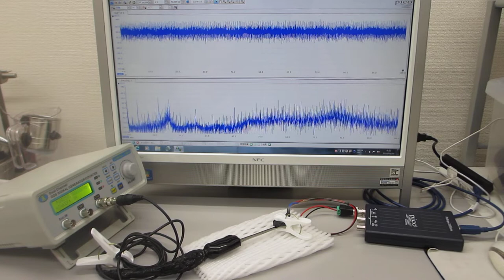オリジナル超音波発振制御プローブ（超音波素子表面の表面弾性波利用技術）